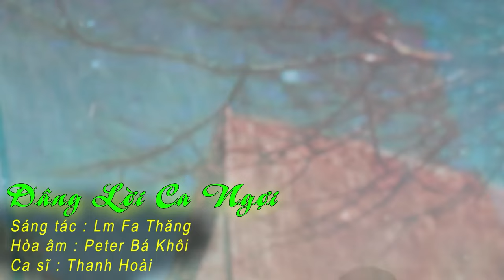Thánh Ca DÂNG LỜI CA NGỢI - Thanh Hoài | Sáng tác : Lm Fa Thăng | Hoà âm : Peter Bá Khôi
DÂNG LỜI CA NGỢI - Thanh Hoài || Thánh Ca Ngợi Khen 2022

🎵 Ca khúc: DÂNG LỜI CA NGỢI | MV OFFICIAL
🎼 Sáng tác: Lm Fa Thăng
🎼 Hòa âm: Peter Bá Khôi
🎙Ca sĩ : Thanh Hoài
💻 Editor : Tú Hiền

✒ Booking:  Nhạc Thánh Ca Toàn Quốc (Nationwide Event)